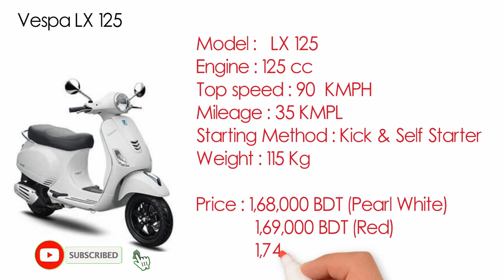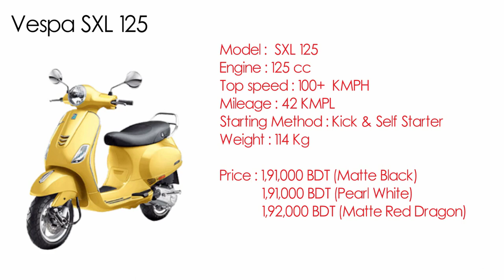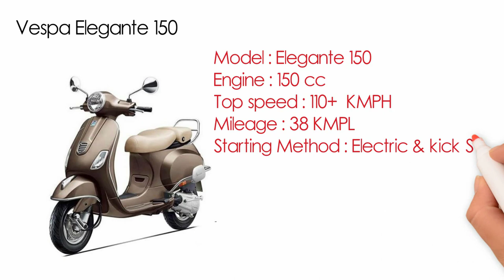All Vespa Scooter Update Price in Bangladesh at Feb 2021 |Vespa Price, Mileage,Specifications Review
VESPA Scooter 2021 | All Model Price Mileage Specifications Review in Bangladesh !! All Vespa Scooter Update Price in Bangladesh at February 2021.
1. Vespa Elegante 150
2. Vespa VXL 150
3. Vespa SXL 150
4. Vespa SXL 125
5. Vespa VXL 125
6. Vespa LX 125
7. Vespa Notte 125
Piaggio is an Italian company that owns motorcycle companies like Vespa, Aprilia, Derbi & many others (Source). The Vespa scooters which come in Bangladesh come straight from India.
From 2021 Vespa Scooter in Bangladesh officially importing by Runner Automobiles LTD’s sister concern company. Piaggio has operations in over 50 countries worldwide.